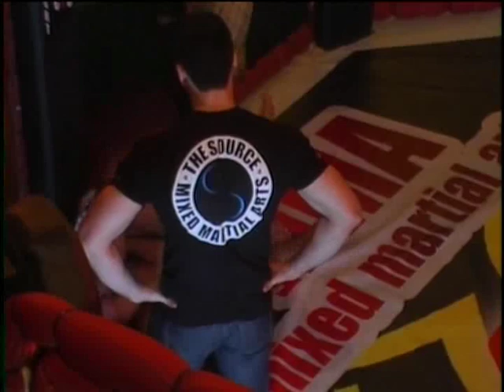نزال البطل علي هادي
Iraq cage fight challenge